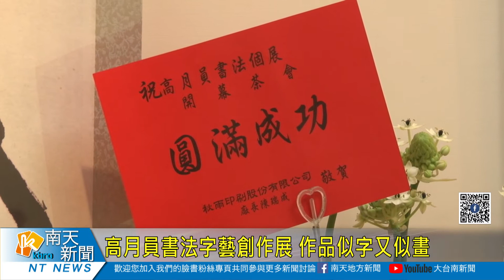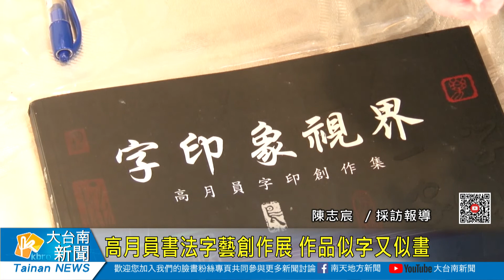高月員書法字藝創作展 作品似字又似畫20200108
高月員書法字藝創作展 作品似字又似畫
書法的字體千變萬化，很多書法家自己創造出屬於自己的筆路，在書法字體相當創新的得高月員老師，應邀到南區國稅局舉辦創作展，展出的作品中，書法字體巧妙融入圖案當中，讓作品近看是書法遠看，卻是跟主題符合的圖案。